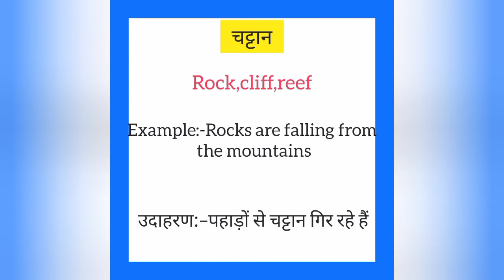Chattan ko english mein kya kahate hain | चट्टान को इंग्लिश में क्या कहते हैं|Rock meaning in hindi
Chattan ko English me kya kahate hain
Chattan को इंग्लिश में क्या कहते है

चट्टान को इंग्लिश में rock कहते हैं
Chattan ko English mein rock kahate hain